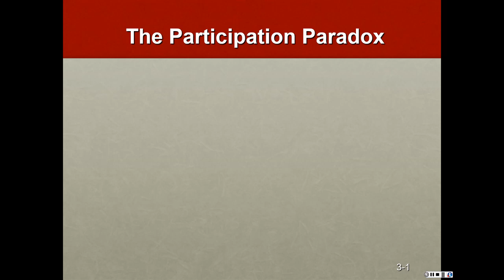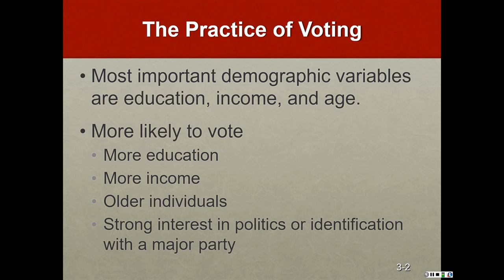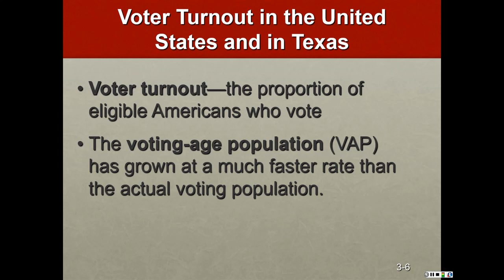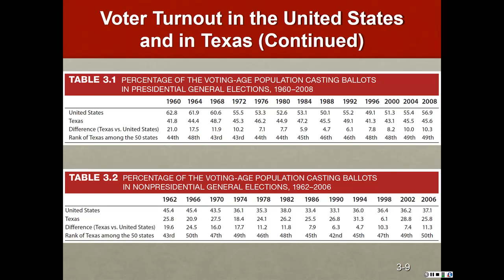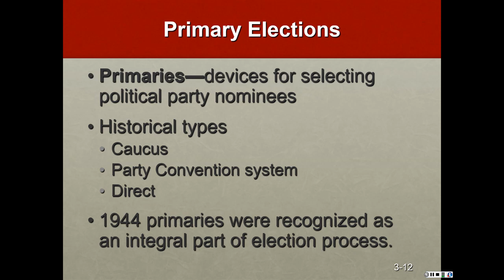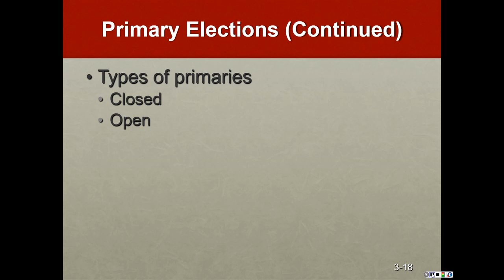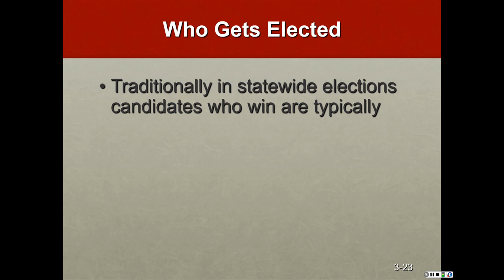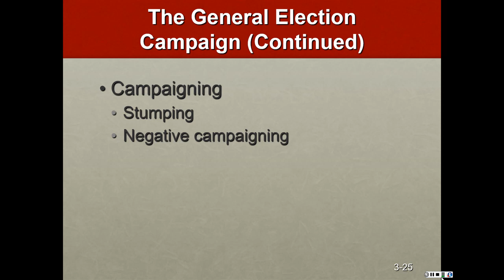Updated Fall 2019 Voters and Elections